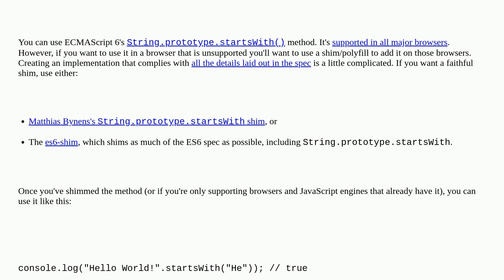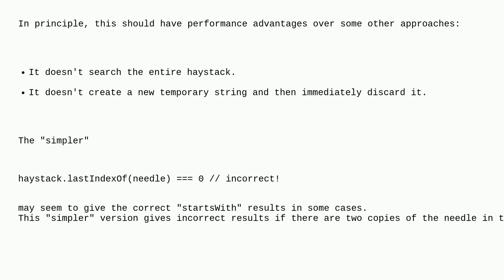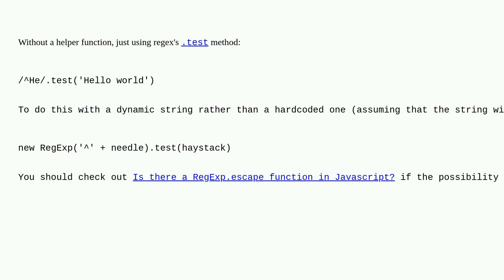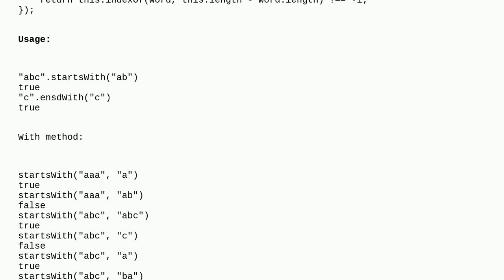How to check if a string "StartsWith" another string?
A special thanks goes out to the awesome community

  javascript startswith string